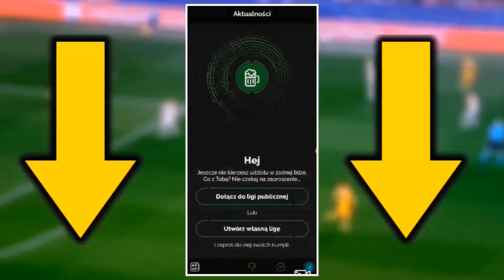DLACZEGO NIEMCY NIE LUBIĄ POLSKICH SKOCZKÓW? SPECJALNIE ROBIĄ NAM POD GÓRKĘ...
😁 Zagraj z nami i zgarnij FIFE 21!